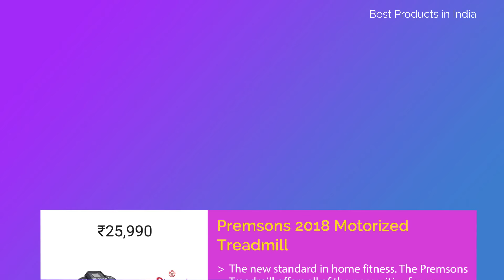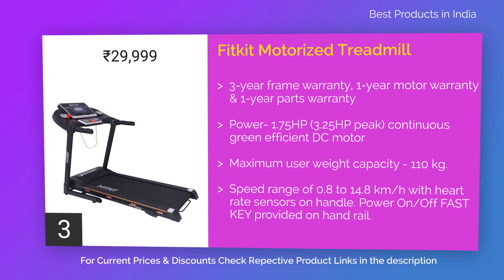10 Best Treadmills in India With Price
List of top 10 treadmills in india with price

10. Premsons 2018 Motorized Treadmill (Black)

9. Fitkit FT063 7 in 1 Auto Incline Motorized Multi Functional Treadmill (Free Installation Service)

8. LifelineLYSN5213 Manual Treadmill

7. Cockatoo Velocity Series 1.25 HP (2.5 HP Peak) & 1.5 HP (3 HP Peak) DC Motorized Treadmill

6. Lifeline 4 in 1 Deluxe Manual Treadmill

5. Powermax Fitness TDM-97 1.0Hp, Light Weight, Foldable Motorized Treadmill for Your Fitness Workout

4. Powermax Fitness TDM-100S 1.5Hp Motorized Treadmill

3. Fitkit Motorized Treadmill (Free Installation)

2. Powermax Fitness TDM-125S 2.0 HP Smart Run Function Auto Lubrication Motorized Treadmill

1. Powermax Fitness TDM-98 1.5HP Light Weight Foldable Motorized Treadmill